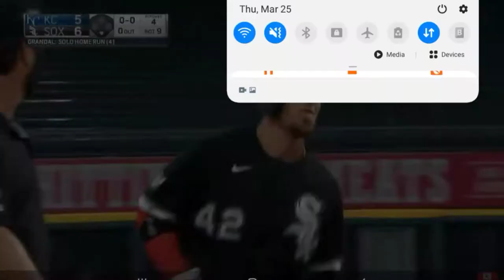Yasmani Grandal 2020 Mix "Way Out"